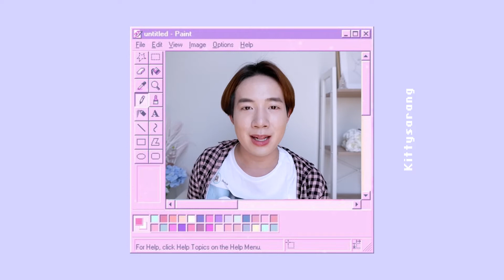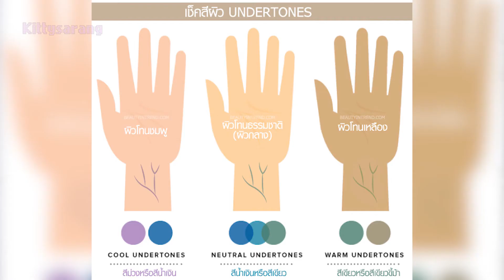โทนสีผิวของเรา โทนไหนนะ?!?..มาเช็คแบบง่ายๆกัน l Kittysarang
โทนสีผิวของเรา เป็นโทนแบบไหนกันนะ Cool,Warm,Natural แล้วเราจะรู้ได้ไง
รู้แล้วมันช่วยอะไรได้ อะๆๆ..มาลองดูคลิปนี้กันจ้า คิตบอกเลยว่า การรู้จักโทนสีผิวนั้น ช่วยให้เรา แต่งหน้า แต่งตัวได้ีสวย ขับผิวมากขึ้นสุดๆด้วยนะ ถ้างั้น..ลองมาเช็คกันง่ายๆในแบบของคิตกันน
แล้วอย่าลืมคอมเม้นบอกคิตด้วยนะ ว่าเพื่อนๆโทนสีไหนกันนน